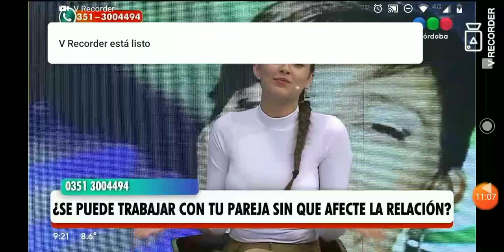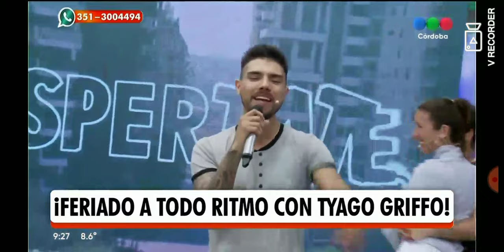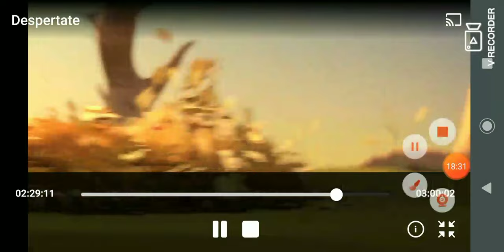Javier Agazzani Tyago Griffo en la cocina de Despertate waffles parte 2